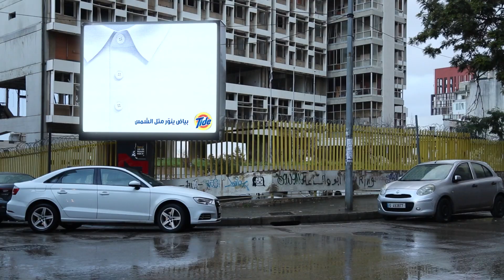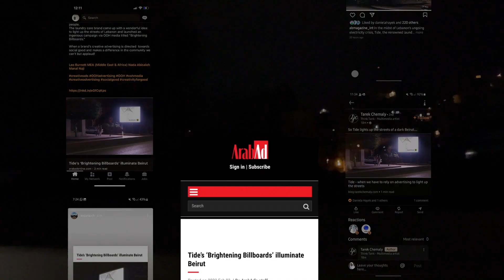Tide Brightens the Night